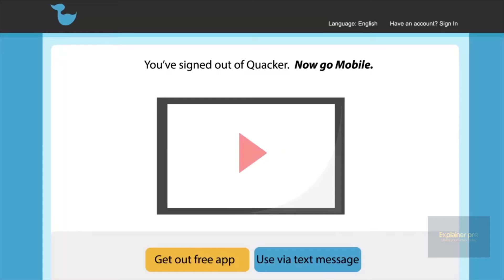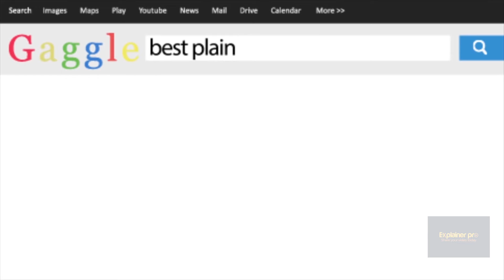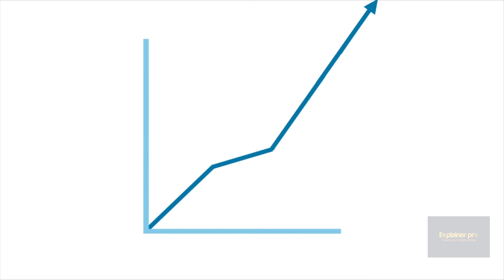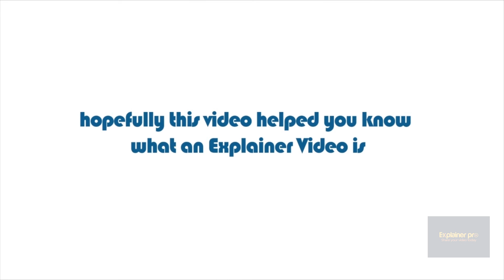What is Explainer Video?